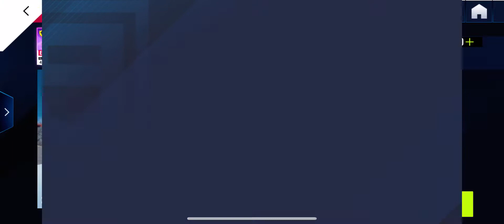How to play Asphalt 9